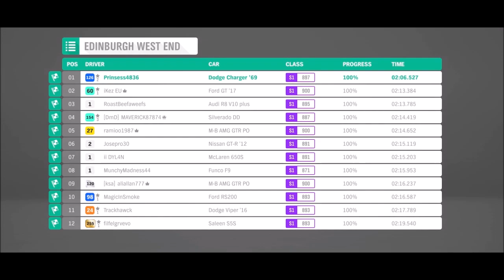02:06.527 _ Toretto Charger _ 2023/7/5